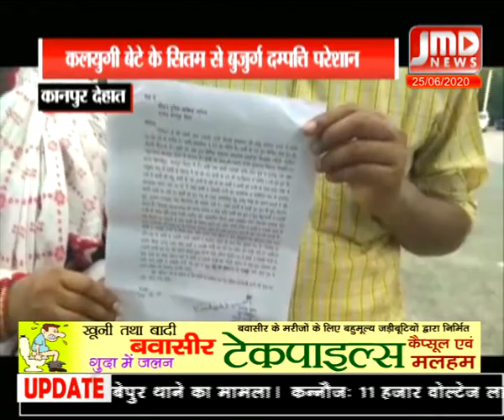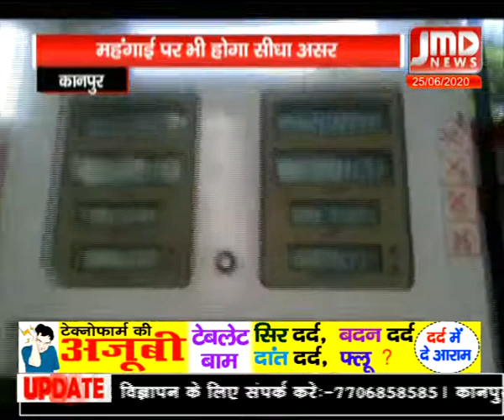2 PM | 25 June 20 | JMD News